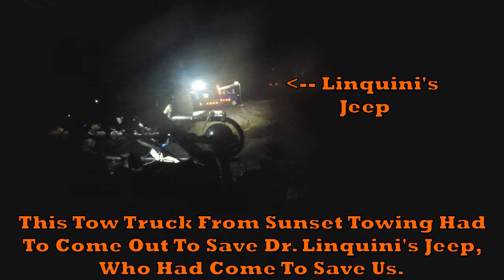Helmetcam 49: Roadkill Nearly Swallowed By Mud Pit!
Today we go mudding once again, & this time we get really stuck! Me and Tin Tin meet up with Kayden Singer, a local pitbike rider, and head down the long ride. Afterward, while trying to get to the old Go Kart Track, the Roadkill Kart gets stuck in the mud, and Kayden follows us right in. We call Dr. Linquini to come save us, but he takes the wrong route, and his tires get swallowed by the mud, hi-centering his lifted Jeep XJ. He calls a tow truck to pull him out, and Kayden Singer's parents were kind enough to pull both of us out. (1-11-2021) This event inspired the winch install in this episode